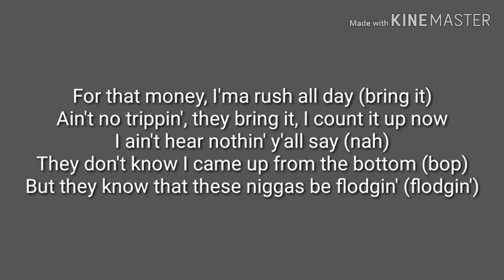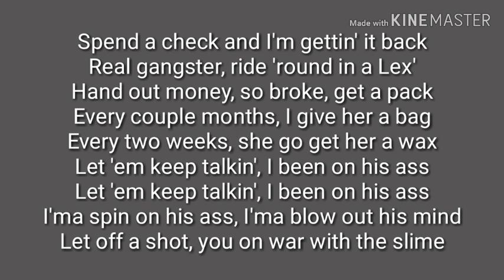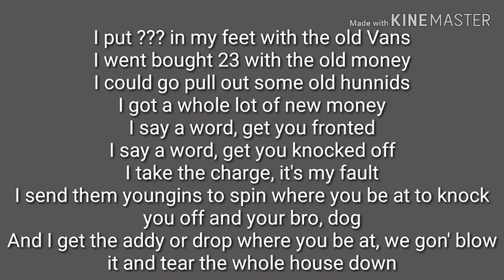Nba youngboy Bring em out Lyrics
Nba youngboy Bring em out lyrics View this up